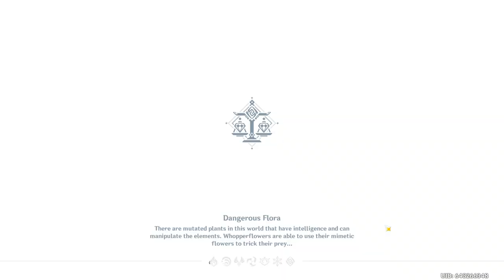Lihua Pool - Genshin Impact (Blind Let's Play) - #96